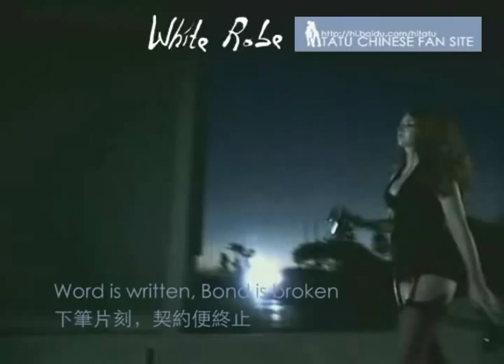t.A.T.u.-White Robe[EN] Chinese &English Subtitled Fan Video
Video Edit by myself, hope you enjoy it:)
White Robe英文版歌詞中文翻譯
by Tobey & losttatu

Feeling Ugly, Looking pretty華麗外表，卻令人自覺醜陋
Yellow Ribbons, Black Graffiti黃色絲帶，黑色塗鴉
Word is written, Bond is broken下筆片刻，契約便終止
No big secret left unspoken說出秘密，不再守口如瓶
Sun is painted in the corner灑滿陽光的陰暗牆角
But it's never getting warmer卻觸摸不到一絲暖意
All the lies they keep on selling他們不斷編造的所有謊言
But you never check the spelling包裝精美卻錯漏百出

Flying Bullets脫膛的子彈
Hit the targets正中目標
Wings and haloes翅膀和光環
Five to seven往日再現*
In these white robes穿上這白色長袍
Through the darkness躍入懸崖
Paragliding穿越過黑暗
Back to heaven重返天堂

Time is running, we are sitting我們用坐以待斃回應時光流逝
Back together just for splitting因為複合只是為了再分離
You are crying in the corner妳窩在角落獨自哭泣
Always next and never former一味想著將來卻遺忘過去
Open up and let me hear it敞開心扉來向我禱告
Former body, future spirit肉體會腐爛但靈魂將永生
Brain is useless, chair is rocking忘記思考，跟隨感覺
Open doors for dead man walking敞開大門送你最後一程

*losttatu：關於Five To Seven到底如何翻譯我們有過一番思考。 Tobey上網查到Diana Noel有一本書叫《Five to Seven》，是講兒時回憶的，我覺得這有可能是英文歌詞作者藉用了這個書名代表的涵義，而且和上下文結合來看的確可以說得通。所以我們決定將它翻成往日再現。